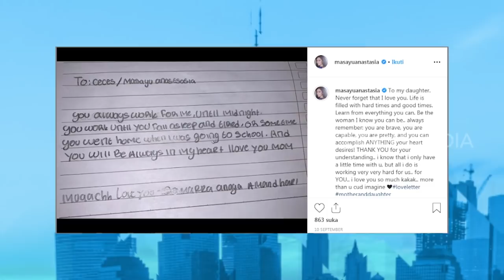TANGIS Masayu Anastasia Mengenang Ayahanda | OKAY BOS (15/11/19) Part 2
OKAY BOS